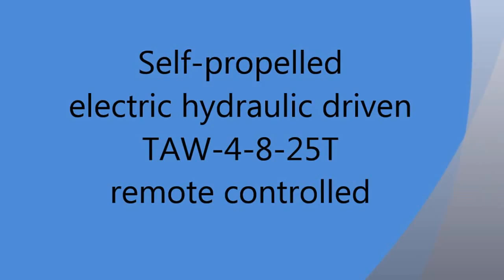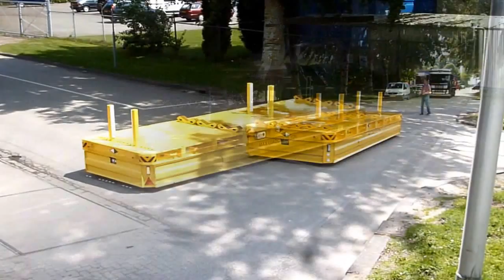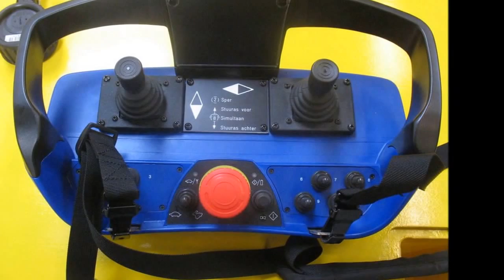Self driven TAW 4 8 25T